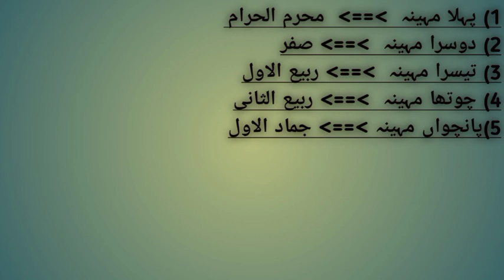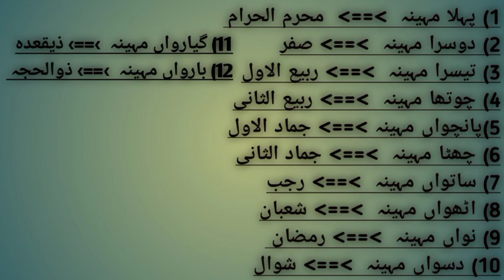Islamic calendar /islamic months /islam/for A1 B1 exams/اسلامی مہینے /@policeexamspreparation6240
Important for A1,B1, Recruit cours, Lower course, Intermediate course, PASI course ,fast track promotion and for ETEA & NTS test preparation
KPK police act 2017
police act 2017
police rules
Amendments in police act
the act of 2017
Int and monitoring syllabus
All acts about Pakistan  police
Sindh Police act
punjab police act
Police act 1861
Police order 2002
Intelligence and monitoring syllabus
Anti terrorism act 1997
lectures about intelligence and monitoring posts
Intelligence and monitoring Mcqs
Mcqs of police act 2017
Mcqs of ATA 1997
appointment of ASI police
Kppsc
Fast track promotion
PTC Hangu
Cadet Zain